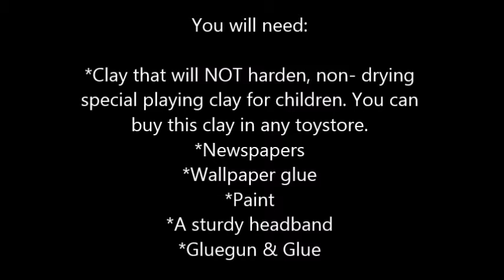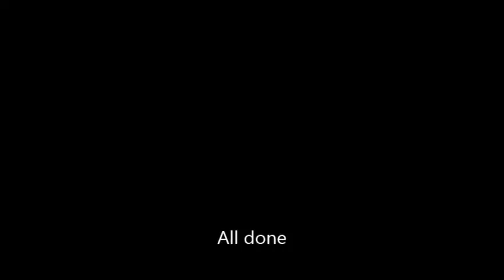How to make Satyr- like horns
An easy (and cheap) way to make your own horns for your costume! You can make them in any shape you want!

The song is: Blaue Stunde by Faun